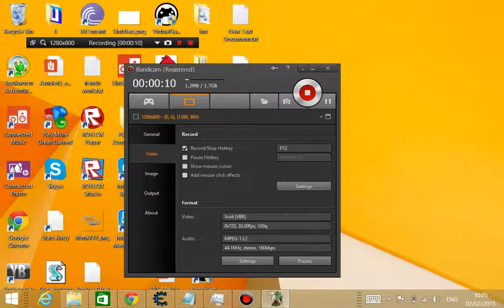Plants Vs. Zombies | Special Level| Level 1-5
Level 1-5 special level of Plants Vs. Zombies